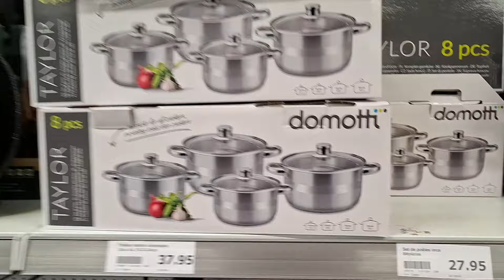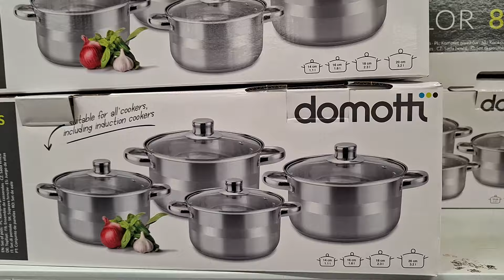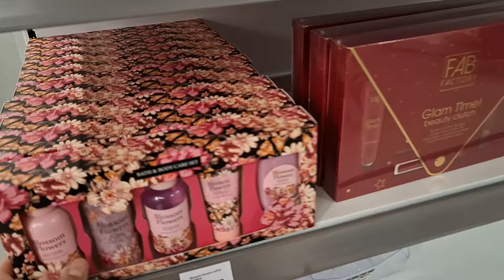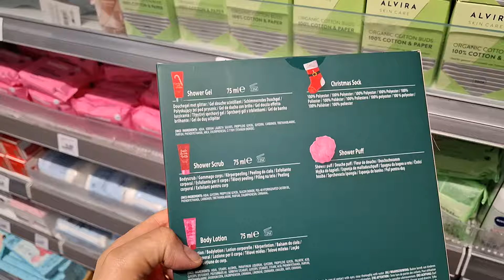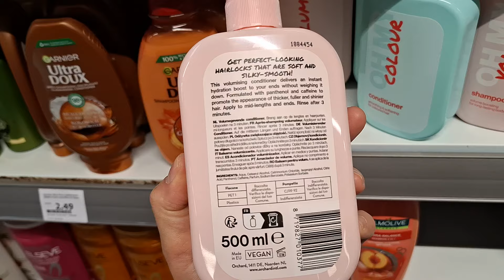ARRIVAGE ACTION 😱 20-09-24 NOUVEAUTÉ ACTION